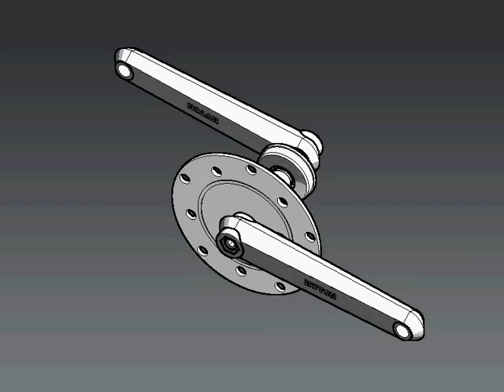removal of Hutch Aerospeed Cranks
was messing about with 3d modelling software and made this to help show how the cranks go together or come apart